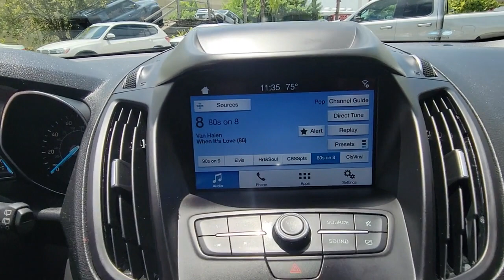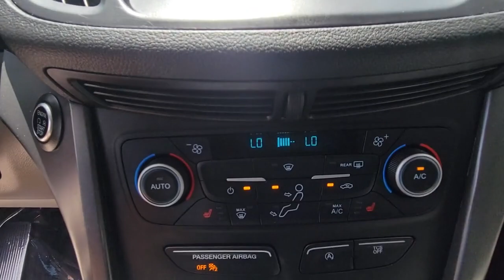2019 Ford Escape Winter Park, Clermont, Sanford, Daytona, Apopka, FL KUB34043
199 S Lake Destiny Dr

EPA 27 MPG Hwy/21 MPG City! SE trim. Heated Seats, iPod/MP3 Input, Satellite Radio, Back-Up Camera, Turbo Charged, Aluminum Wheels, ENGINE: 2.0L ECOBOOST, WHEELS: 17 SPARKLE SILVER-PAINTED AL... 4x4. KEY FEATURES INCLUDE: 4x4, Heated Driver Seat, Back-Up Camera, Satellite Radio, iPod/MP3 Input. OPTION PACKAGES: ENGINE: 2.0L ECOBOOST auto start-stop technology, WHEELS: 17 SPARKLE SILVER-PAINTED ALUMINUM (STD). VEHICLE REVIEWS: Edmunds.com's review says The 2019 Ford Escape is a rare breed of compact crossover that deftly blends performance and utility. Sporty handling and a powerful turbocharged engine make the Escape drive more like a sedan, without sacrificing SUV versatility, making it a best-of-both-worlds choice.. OUR OFFERINGS: All advertised prices and offers exclude a dealer fee of $999, tax, tag, title, registration and electronic titling fees. Out of state buyers are responsible for all state, county, city taxes and fees, as well as title/registration fees in the state that the vehicle will be registered. All advertised prices and offers exclude a dealer fee of $999, tax, tag, title, registration and electronic titling fees. Out of state buyers are responsible for all state, county, city taxes and fees, as well as title/registration fees in the state that